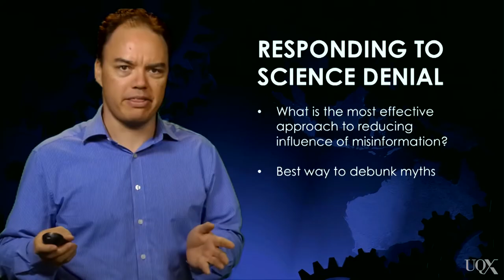UQx DENIAL101x 6.1.1.1 Week 6 Overview